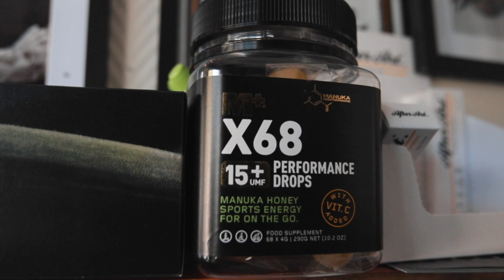Attacked by a TikToker!!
Damn we REALLY made Santa and Harold do the dab!

Discount: ronanxlskd

Featured:
Geordie Boon:

Produced by Ronan Apaapa and Nate Berryman